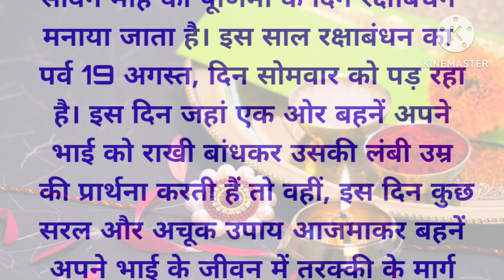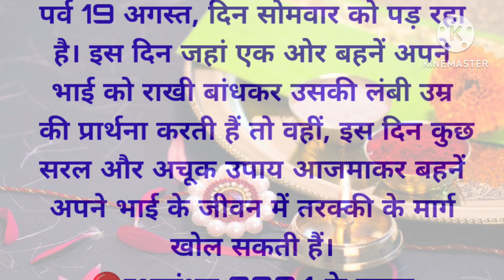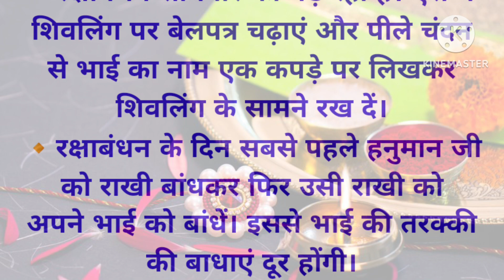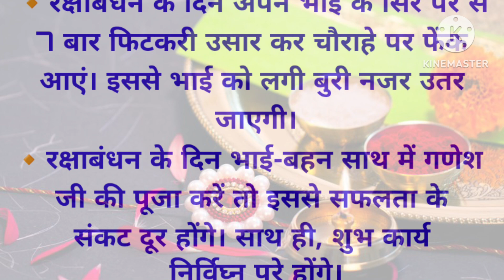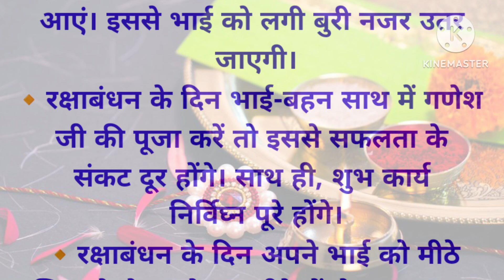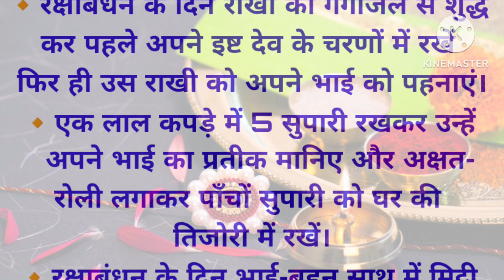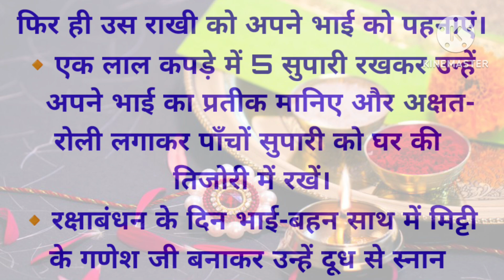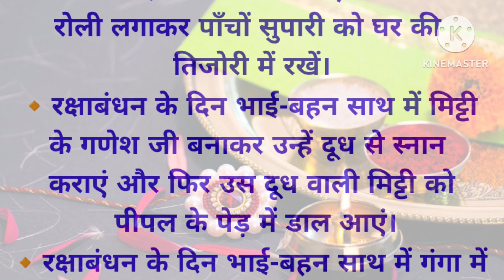भाई की तरक्की के लिए करें रक्षा बंधन पर 4 उपाय, नौकरी में मिलेगा प्रमोशन, जीवन में आएगी खुशहाली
Namaskar doston!dharti maa chanal mein aap sabhi ka swaagat hain. Hum apne is chanal par Religious program, religious thoughts